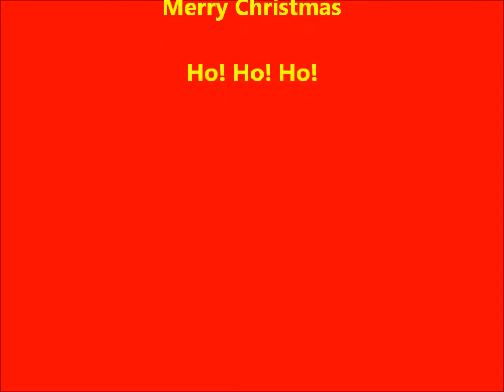santa nail art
My first nail art Tutorial... Hope you like it guys!! merry christmas.